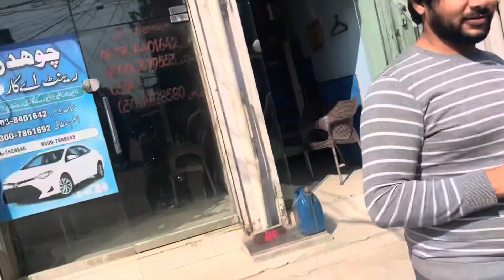AMMA G SE BEHAS HO GAI || PUNJABI HEERAY VLOGS